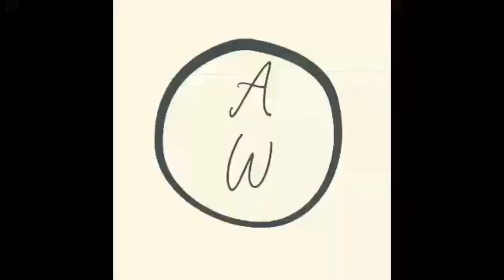Shopping at Santee Alley in LA!